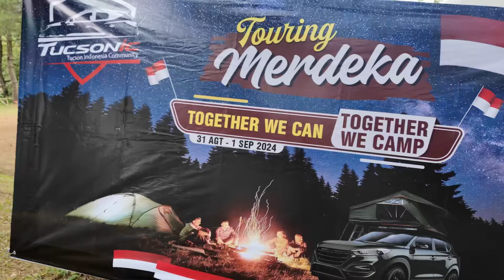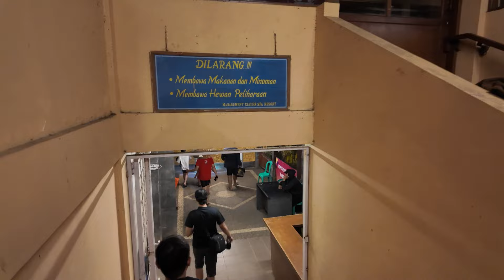Pertama Kali Camping Bersama Club Mobil Ke Sari Ater Ketemu Pocong Geol ! - KiongVlog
Halo Gengs Selamat Sore, video vlog kuliner dan vlog2 laen upload tiap hari selasa dan sabtu yah pukul 17.30 wib di channel BakmiLovers